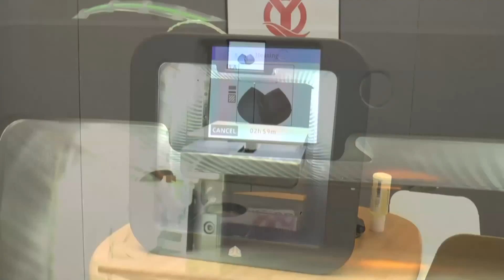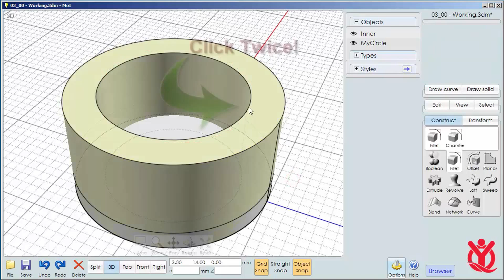3D ThinkLink Curriculum Project Kickstarter Video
Our goal is to raise $8,000 to publish and package for purchase an easy-to-use introductory 3D design and printing curriculum suitable for students of all ages.